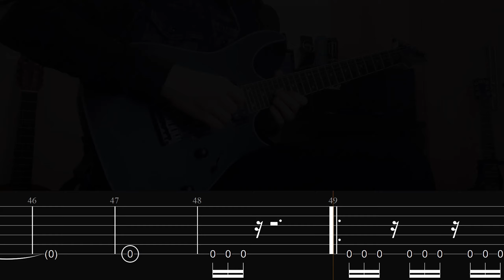WAGE WAR - Circle The Drain (Guitar Cover + TAB On Screen!!!)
Guitar cover of "Circle The Drain" by Wage War, from their Album "Manic"!